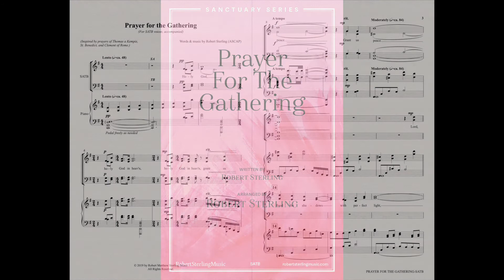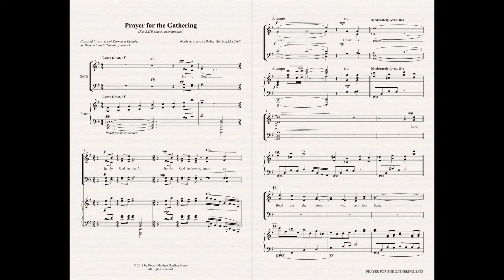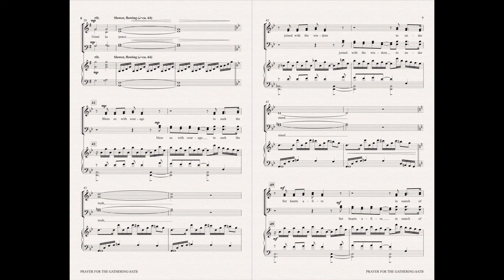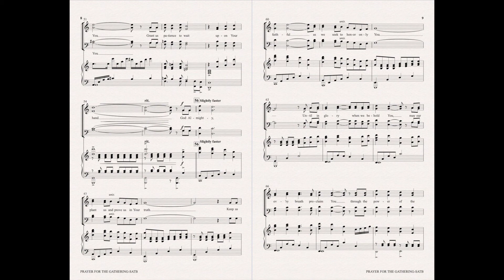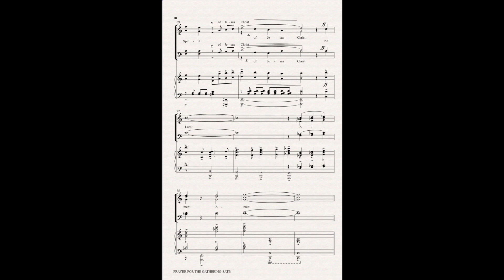Prayer for the Gathering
With a text inspired by the prayers of Thomas a Kempis, St. Benedict, and Clement of Rome, this through-composed work journeys from a hushed and reverent plea for peace to a victorious proclamation of faith.

For SATB choirs, accompanied.

Written by Robert Sterling
© Robert Matthew Sterling Music (ASCAP)